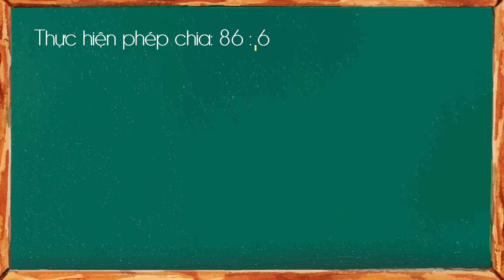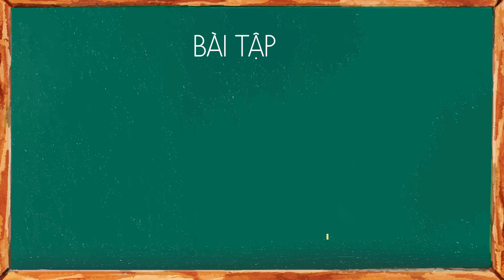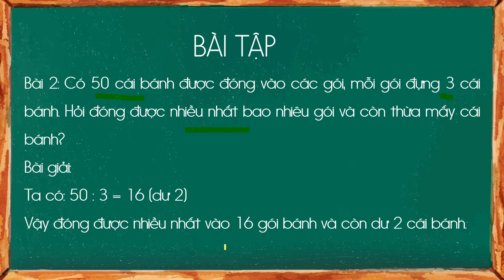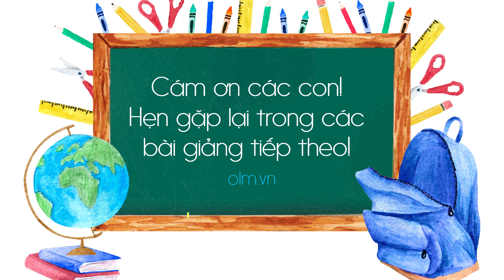Chia số có hai chữ số cho số có một chữ số (tiếp theo) - Toán lớp 3 [OLM.VN]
Bài giảng giúp học sinh: Biết thực hiện phép chia số có hai chữ số cho số có một chữ số (có dư ở các lượt chia)